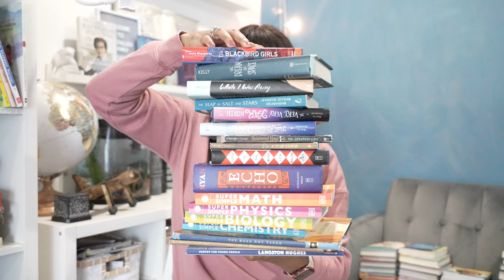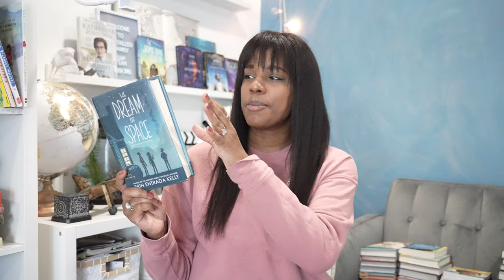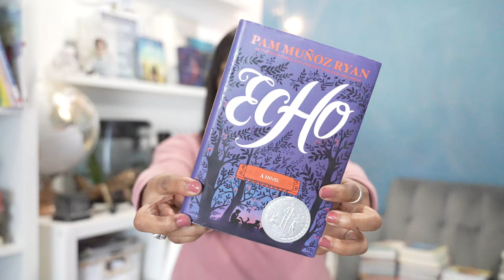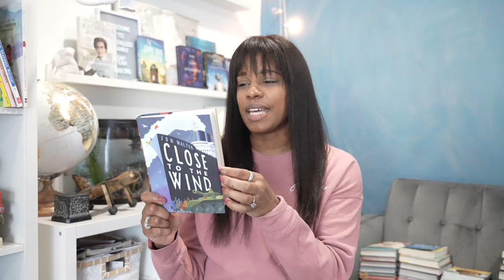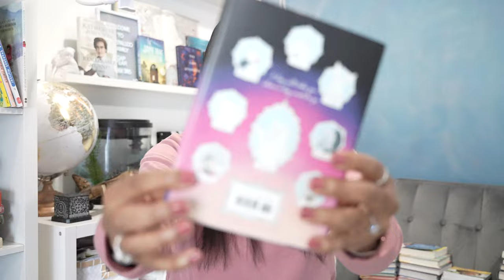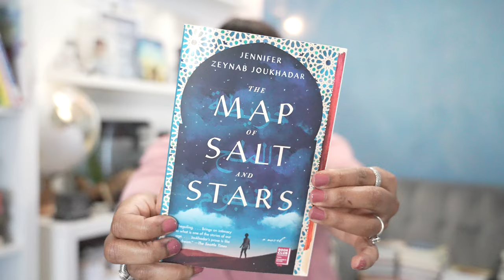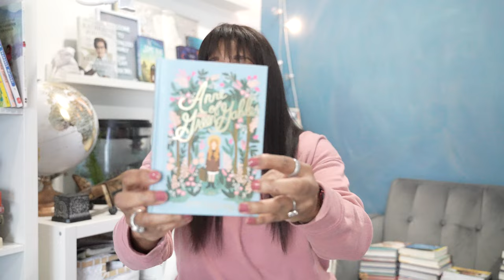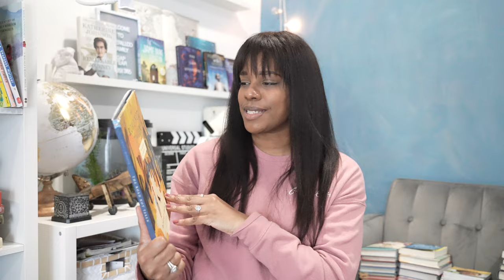HOMESCHOOL BOOK HAUL...PT 5 //MORE FROM OUR BOOKSHELF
more from our homeschool library. some of favorite authors, picture books and educational resources.

AMAZON WISHLIST: